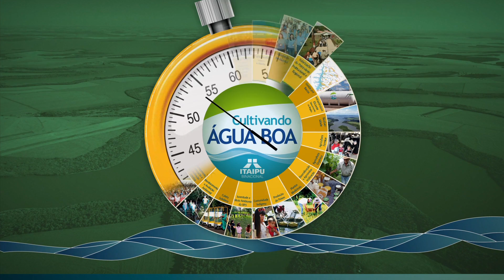MINUTO CAB II - CIDADES SUSTENTÁVEIS